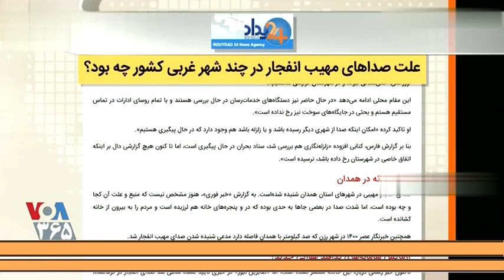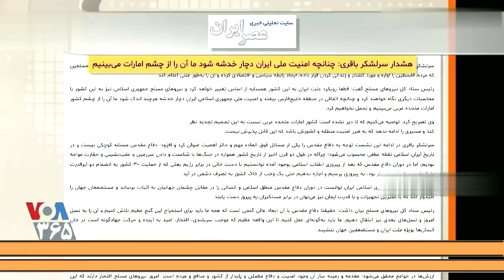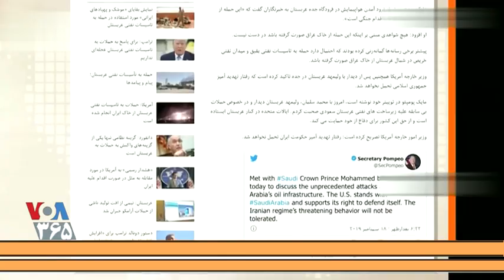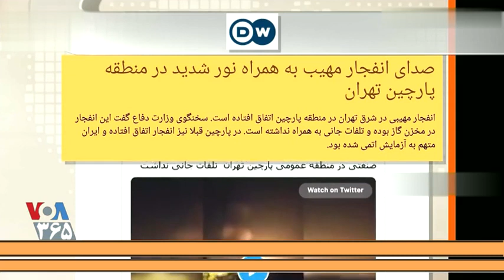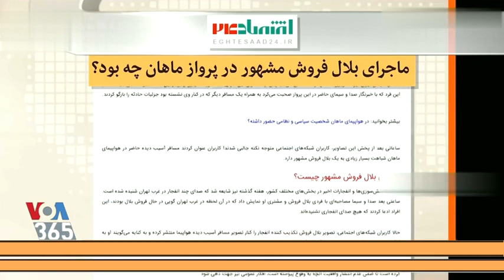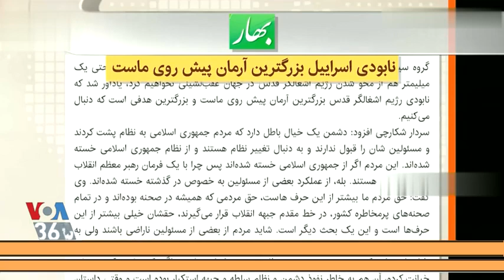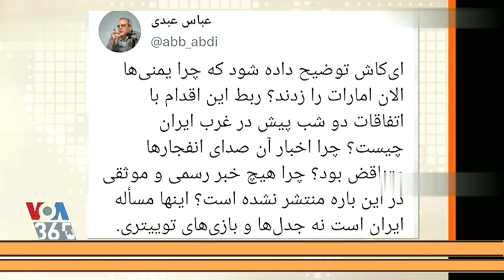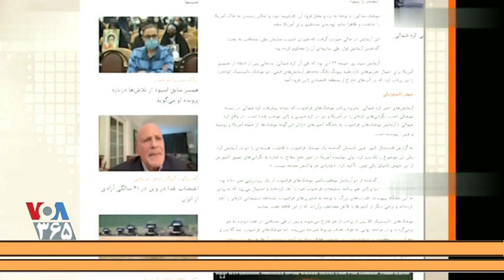VOA LastPage, رویای مافیای انگل ها « نابودی اسراییل »؛